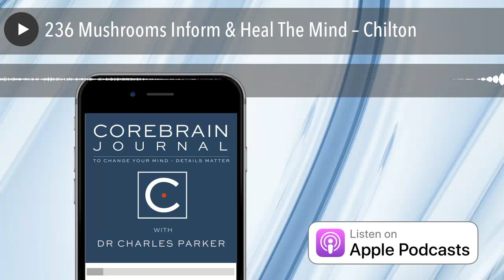236 Mushrooms Inform & Heal The Mind – Chilton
Mushrooms, Mind & Healing

The parts you could see - what most people called a mushroom - was just a brief apparition. A cloud flower.      ~ Margaret Atwood

Jeff Chilton, raised in Pacific Northwest, studied ethnomycology at the University of Washington in the late sixties. In 1973 he started work on a commercial mushroom farm in Olympia, Washington. During the next 10 years, he became the production manager, responsible for the cultivation of over 2 million pounds of Agaricus mushrooms per year. He was also involved in the research and development of shiitake, oyster and enoki mushrooms which resulted in the earliest US fresh shiitake sales in 1978.
Street Experience
In the 1980’s he operated a mushroom spawn business and in 1989 he started Nammex, a company that introduced medicinal mushrooms to the US nutritional supplement industry. He traveled extensively in China during the 1990’s, attending conferences and visiting research facilities and mushroom farms. In 1997, he organized the first workshop for organic certification of mushrooms in China.
Considering Mushroom Science
A founding member of the World Society for Mushroom Biology and Mushroom Products in 1994 and a Member of the International Society for Mushroom Science, Mr. Chilton’s company was the first to offer a complete line of Certified Organic mushroom extracts to the US nutritional supplement industry. Nammex extracts are used by many supplement companies and are noted for their high quality based on scientific analysis of the active compounds.

Photo by MILKOVÍ  on Unsplash
Jeff's Mission
He challenges the industry for higher standards and transparency with mushroom products. He wants people to have access to quality products and have the knowledge to properly identify these products in the marketplace.

Book and Additional References

* Book: The Mushroom Cultivator: A Practical Guide to Growing Mushrooms at Home , Stamets & Chilton  - Global Amazon Link
* Redefining Medicinal Mushrooms: A new scientific screening program for medicinal mushrooms. White Paper, 2015
* The Mushroom Cultivator: A practical guide to growing mushrooms at home. Agarikon Press, Chilton, 1983

Thanks
Thanks, Jeff, for joining us here at CBJ to review these insightful observations regarding the value of mushrooms for immunity and healing interventions.
Have some feedback you’d like to share? Leave a note in the comment section below. If you enjoyed this episode, please share it using the social media buttons you see at the bottom of the post.
Also, please leave an honest review for the CoreBrain Journal Podcast on iTunes . Ratings and reviews are extremely helpful and much appreciated. Reviews do matter in the rankings of the show, and I read each one of them. Be counted.
If this post with these several references is helpful, please take a moment to pass it on.

Questions
In closing,